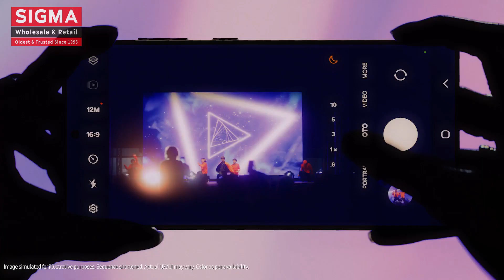Samsung - Galaxy S24 Ultra: Nightography Zoom with Gen Edit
Breakup with blurry photos when you zoom! Wondering how? Capture sensational details in light and shadows even from a distance. Simply move objects and distractions with Generative Edit and see the magic unfurl.

Samsung Experience Store:
Lulu Mall | Wave Mall | Phoenix Palassio